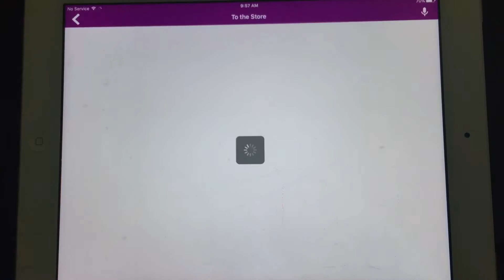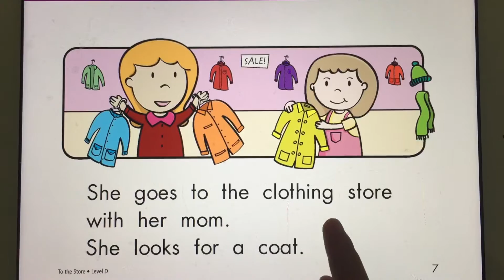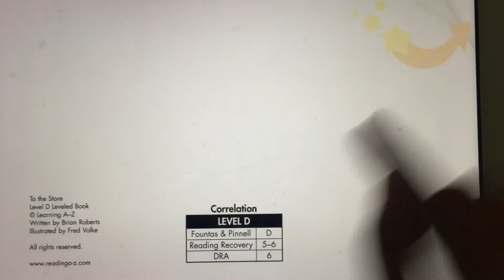Kid Reading - Leveled Books D To the Store Kindergarten Preschool Story